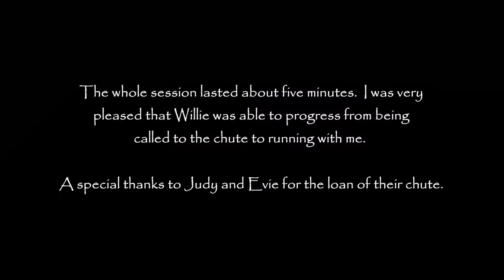Willie's First Encounter with a Chute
I had the opportunity to borrow a chute from a couple of friends, so today I introduced Willie to it.